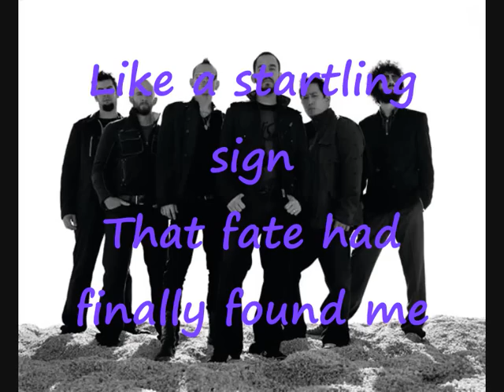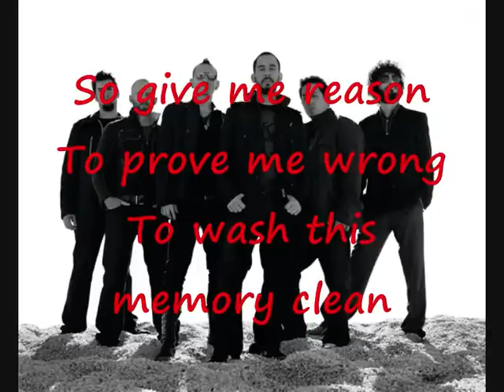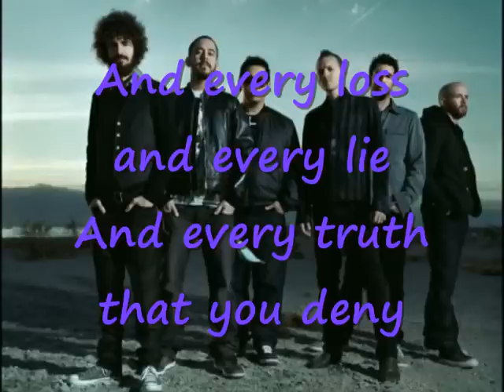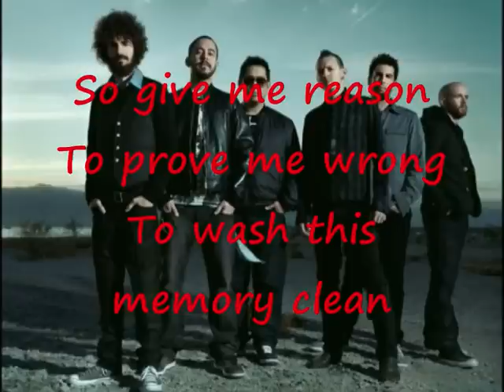New Divine- Linkin Park Lyrics